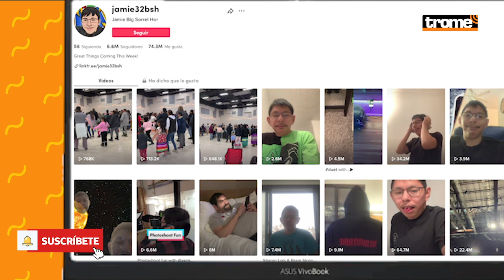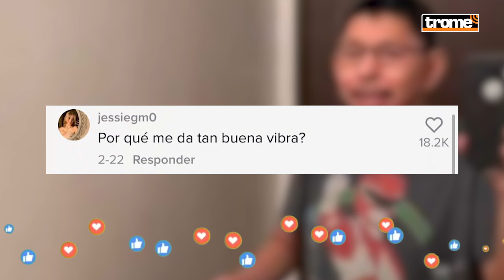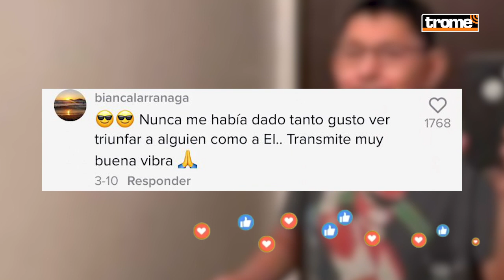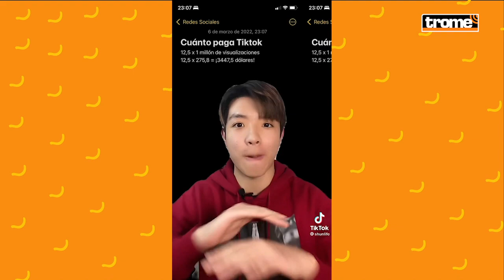La historia del TIKTOKer que arrasa con su baile FRENTE AL ESPEJO con SayItRight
Jamie Big Sorrel Horse es el joven de ascendencia nativa que ahora gana miles de dólares gracias a su baile de ocho segundos frente al espejo, al ritmo de la canción de NellyFurtado SayItRight y que se viralizó en 'TikTok' llegando a generar millones de visualizaciones y réplicas en usuarios de todo el mundo.

0:00 ¿Cómo se viralizó Jamie con su baile frente al espejo?
0:47 La historia detrás del 'tiktoker'
3:35 ¿Cuántos miles de dólares gana Jamie con su video viral de 8 segundos?